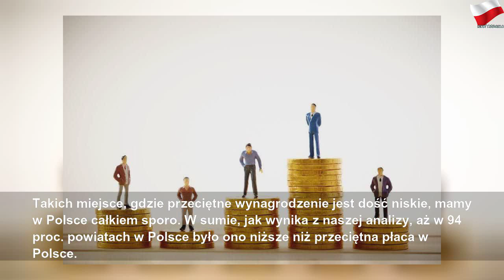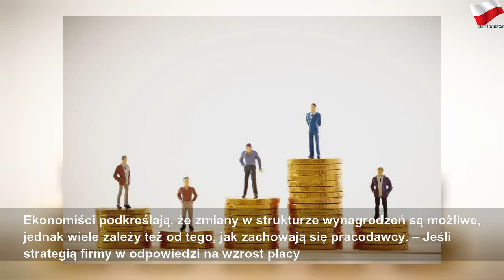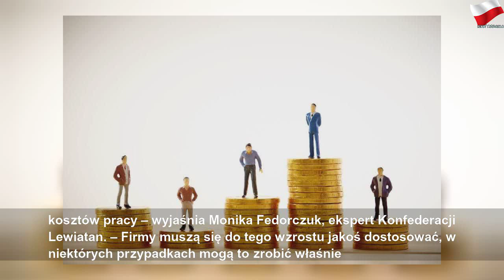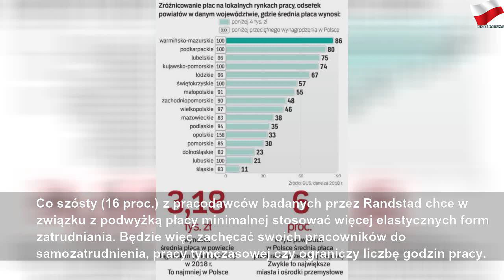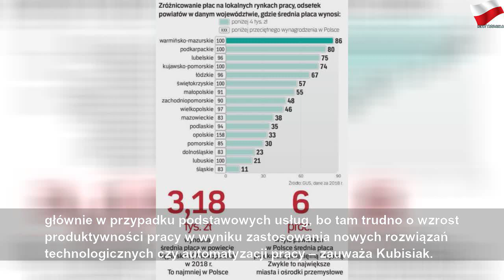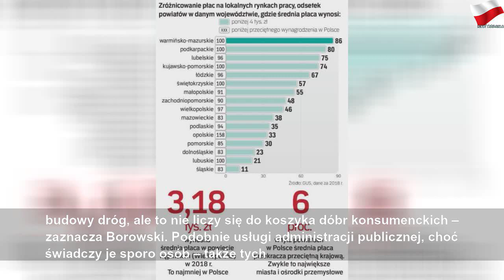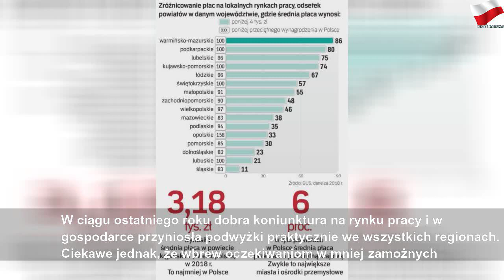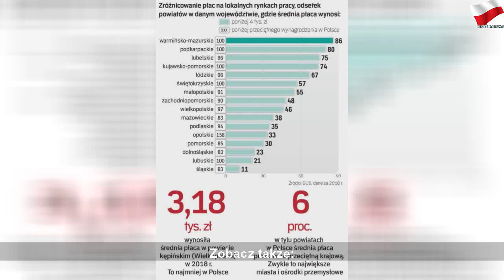Kto straci na podwyżce płacy minimalnej?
niedziela, 29 grudnia 2019
Kto straci na podwyżce płacy minimalnej? | Gray Mr